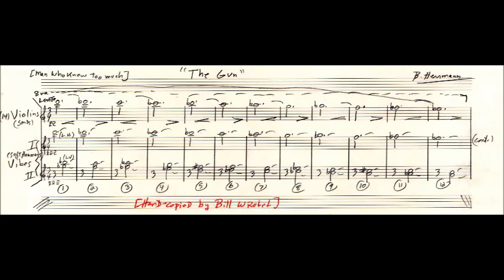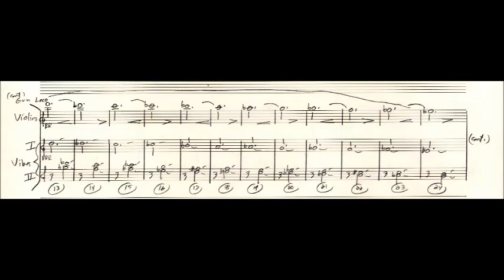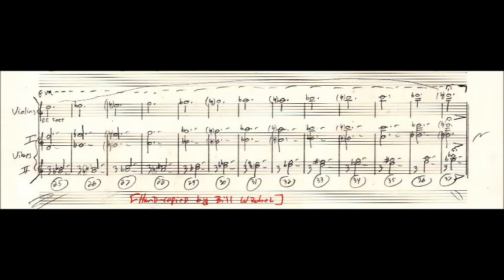"The Gun" [unused cue by Bernard Herrmann]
-music meant for Hitchcock's THE MAN WHO KNEW TOO MUCH